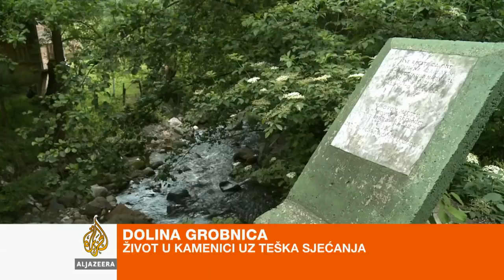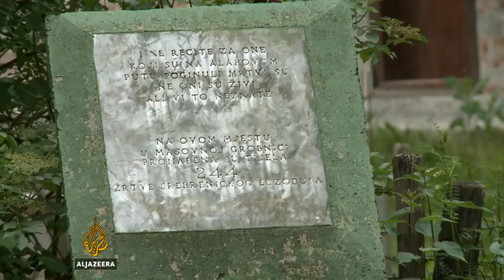Kamenica - Dolina grobnica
Još se traže posmrtni ostaci oko 800 srebreničkih žrtava. Strahote Srebrenice - raširene su u brojnim masovnim grobnicama. Otkrivali su ih bošnjački povratnici u Kamenicu - Dolinu grobnica. Priča Ivana Pavkovića.